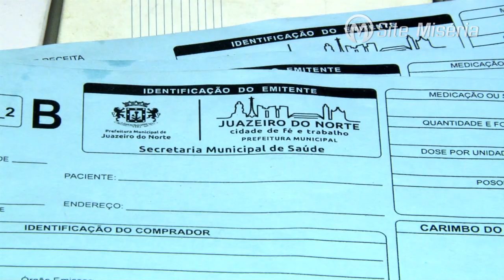Juazeiro do Norte - CE : Polícia Civil apreende mulher por peculato-furto de vacinas contra gripe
Policiais civis da Delegacia Regional de Juazeiro do Norte deram cumprimento a um Mandado de Busca e Apreensão na casa de uma servidora municipal encontrando seringas, soros, ampolas e outros materiais.